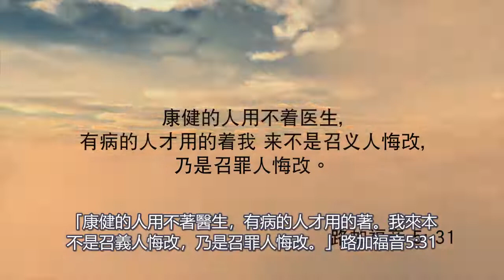及早就醫《每日心語》527 (字幕版)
今日經文: 「康健的人用不著醫生，有病的人才用的著。我來本不是召義人悔改，乃是召罪人悔改。」路加福音5:31

誰都知道身體的疾病要及早就醫，但靈魂的疾病呢？誰是我們靈性疾病的醫生？